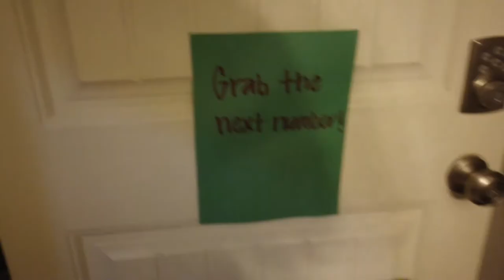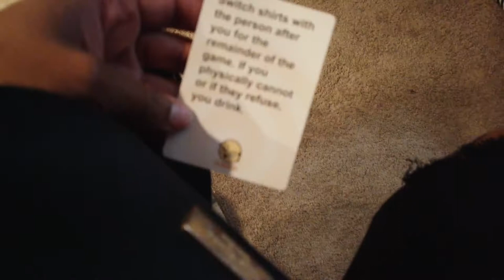Elfed Up at the Ugly Christmas Party | Vlogmas 2019 Day 14